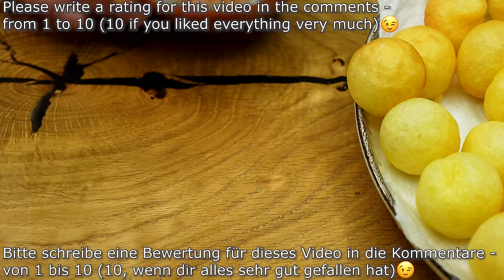Only 2 ingredients! Only 3 potatoes! A very simple and delicious potato recipe.5 Best Potato Recipes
0:00 - Recipe №1
Just potatoes. Incredibly crispy potatoes, only 2 ingredients. Try it out. ASMR video. Crispy two-ingredient potatoes. New recipe. Simple, cheap and very tasty. If you have 3 potatoes and starch at home, make this simple and delicious recipe. It is so easy. You will be amazed by the new way to cook ordinary potatoes. My family's favorite potato dish. Potatoes according to this recipe have a very unusual shape and an interesting taste. Potatoes are crispy on the outside and soft on the inside. This is a very tasty potato recipe. Why have I never cooked potatoes using this recipe before? The taste of potatoes is simply incomparable! The whole family will love this potato dinner recipe. Cook with joy!

🥣🥣🥣 Ingredients:
3 potatoes.
Salt.
3-4 tablespoons of cornstarch.
sunflower oil.
Bon appetit 😋!

🥣 Sauce (optional ! ): 50 grams butter /1.76 oz.; 5 cloves of garlic;1 tablespoon flour; 25 ml water / 0.84 fl oz; 200 ml milk / 6.76 fl oz; Salt; Paprika; Pepperoni; 2 slices of cheese.

8:54  - Recipe №2
If you have 3 potatoes, prepare this delicious dish for lunch or dinner. You will love this way of preparing normal food. Super delicious recipe for potato dishes in the pan. This is a great potato recipe. I love this potato dish. Why have I never made this potato recipe before? The taste of potatoes is simply incomparable! Make this delicious vegetable dish for lunch or dinner - you're sure to love it. Cook with joy!
🥣🥣🥣 Ingredients:
3 potatoes (700 grams /25 oz).
Sausages (100 grams /3.5 oz).
Parmesan cheese (50 grams /1.8 oz).
Cornstarch (100 grams /3.5 oz).
A bunch of dill.
  Sauce.
2 tablespoons mayonnaise.
1 teaspoon ketchup.
3 cloves of garlic.
Bon appetit 😋!

17-22  - Recipe №3
Potatoes with mushrooms and onions and all the neighbors will be asking for this recipe! Super delicious simple recipe, ASMR. Quickly and easily prepare an incredibly delicious potato, onion and mushroom recipe that everyone will love. If you have 3 potatoes, mushrooms and 1 onion at home, prepare this quick and filling recipe! A new delicious recipe for potatoes with onions in parchment boats - it's very tasty. Potatoes with onions taste better than meat. Great recipe with potatoes and onions. Everyone will be amazed. Super delicious recipe for baked potatoes. An incredibly delicious potato and onion dish that will pleasantly surprise you. Why have I never made potatoes using this recipe before? The taste of potatoes is simply incomparable! Cook with joy!
🥣🥣🥣 Ingredients:
3 potatoes.
7 large mushrooms.
1 chicken fillet.
2 shallots.
2 tablespoons sour cream.
1 tablespoon mayonnaise.
150 grams cheese / 5.3 oz.
1 tomato.
Parsley.
Salt, black pepper, 1 teaspoon paprika.
Vegetable oil for frying.
Bon appetit 😋!

26:16  - Recipe №4
Potatoes with onions taste better than meat. They are so delicious. The best ASMR recipe. Once you have 4 potatoes, an onion and 1 egg, prepare this easy and delicious potato dish. If you have 4 potatoes and 1 egg, prepare this delicious dish for dinner. You will love this way of preparing ordinary food. Super delicious recipe for potato dishes in the pan. This is a great potato recipe. I love this potato dish. Why have I never made potatoes using this recipe before? The taste of potatoes is simply incomparable! Make this delicious vegetable dish for lunch or dinner - you're sure to love it. Cook with joy!
🥣🥣🥣 Ingredients:
4 potatoes.
1 egg.
1 onion.
4-5 tablespoons of flour.
Parsley.
3 boiled eggs.
100 grams cheese / 3.5 oz.
Spring onion.
Bon appetit 😋!

35:06  - Recipe №5
Just potatoes. Incredibly crispy potatoes, only 2 ingredients. Try it. ASMR video. Crispy two-ingredient potatoes. New recipe. Simple, cheap and very tasty. If you have 3 potatoes and starch at home, make this simple and delicious recipe.
🥣🥣🥣 Ingredients:
3 potatoes (750 grams / 26.5 oz).
115 grams corn or potato starch / 4 oz.
Salt.
500 ml sunflower oil /17 fl.oz (for frying).
🥣 Tomato sauce with basil:
4 tomatoes.
1 onion.
Some basil.
3 cloves of garlic.
Pepperoni to taste.
3 tablespoons olive oil.
1 teaspoon sugar.
Salt.
Bon appetit 😋!